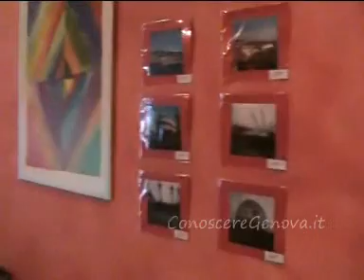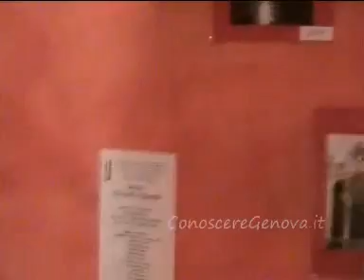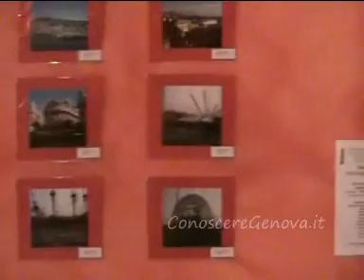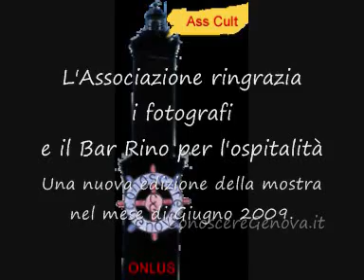Genova vista dagli stranieri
Mostra fotografica con materiale inviato da studenti Erasmus organizzata dall'Associazione Culturale "Conoscere Genova" ONLUS al Bar Rino di Via Torti dal 19 al 31 Gennaio 2009.